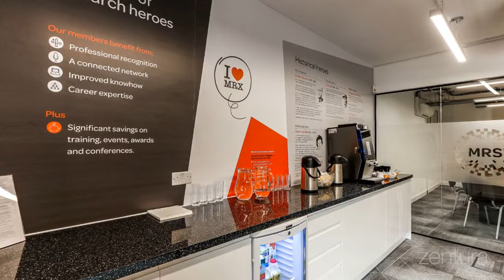Market Research Society - Office Refurbishment Case Study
Take a look at our office refurbishment project for the Market Research Society in Clerkenwell, London.  Zentura transformed an old, dated floor into a modern working environment that they can be proud to show clients.